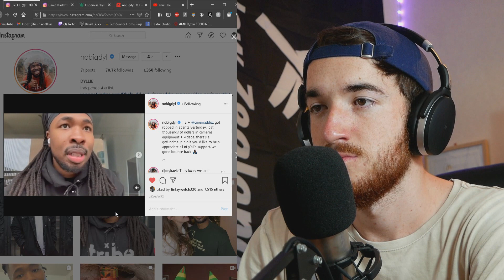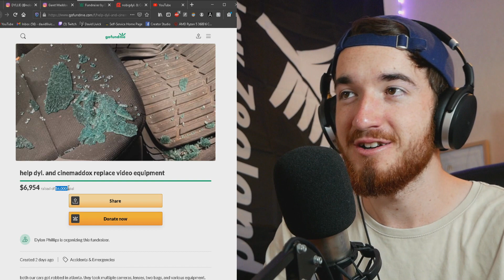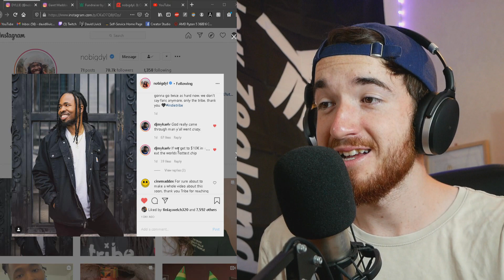nobigdyl ROBBED! Community comes in huge!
nobigdyl. & Cinemaddox get robbed in Atlanta but the tribe comes in huge!

Help them out!

►Intro/Background Music
Jon Keith - Still God

Abang Kay, Yung Link - Going On